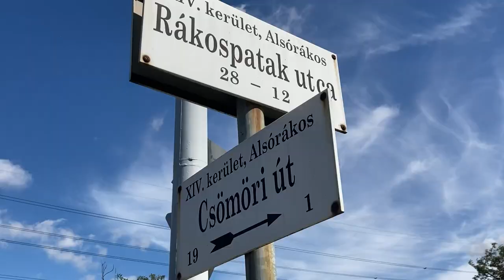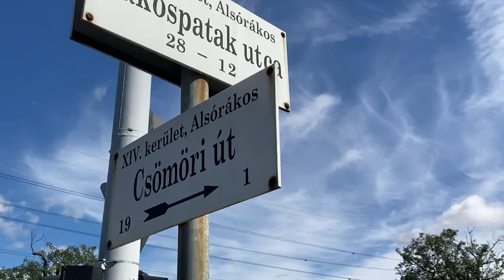Zugló zöldövezetében épült meg a betonüzem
A Rákos-patak partjánál nincs is jobb helye egy betonüzemnek.A kerületben senki sem tudott róla, lehet, hogy engedélyük sincs. Utánajárunk, hogyan lehet ez.